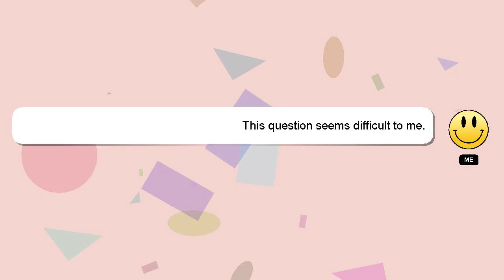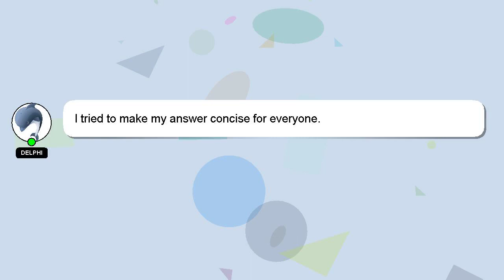How to apply for jcat 2022?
An introduction to myself in a few words, Good day, I am Delphi. I can assist you in answering your queries. - How to apply for jcat 2022?

Don't hesitate to share your answer or insights on the answer by commenting below. A 'heart' from me will indicate my appreciation for your answer.

*2 What we are experimenting :*